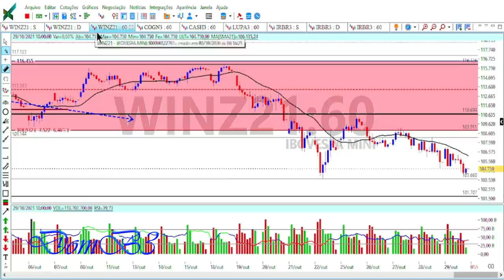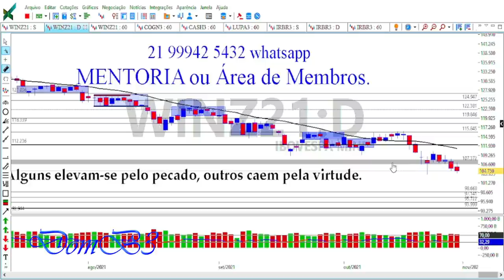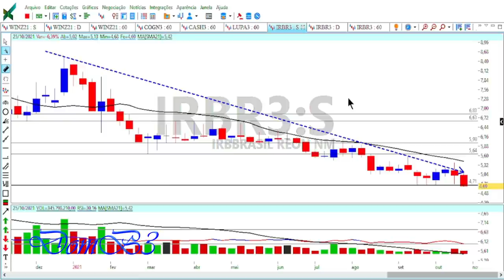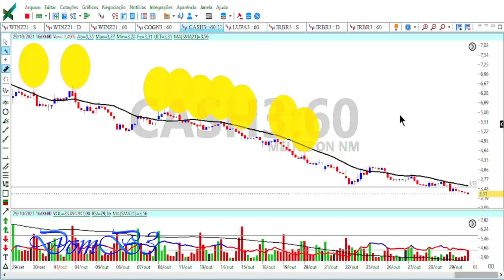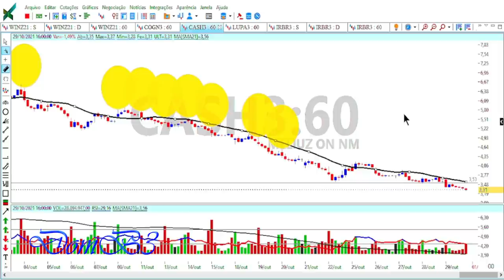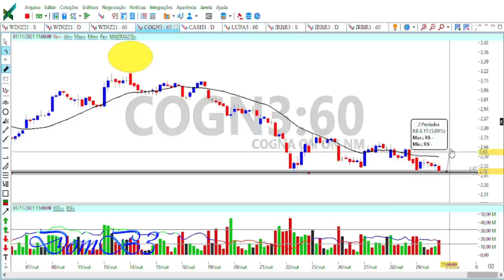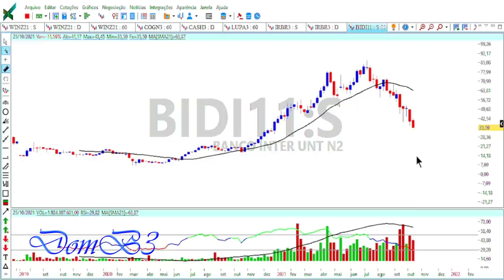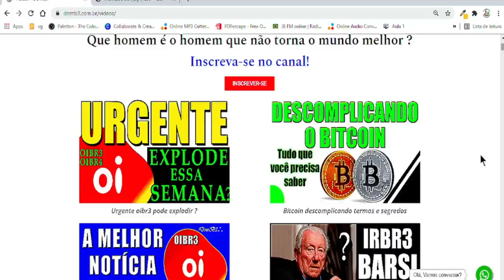COMPRAR IRBR3 LUPA3 CASH3 COGNA OU VENDER?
COMPRAR IRBR3 LUPA3 CASH3 COGNA OU VENDER? IRBR3 LUPA3 CASH3 CONG3 Acesse Segurando a escada do saber!

★★★★★  Mentoria? ★★★★★